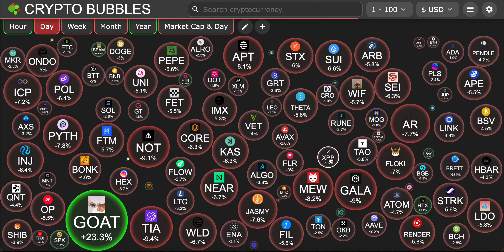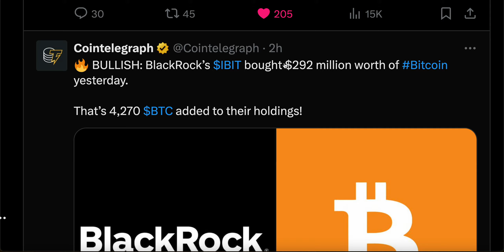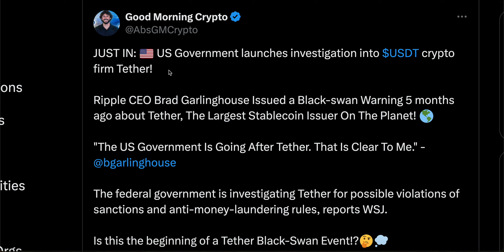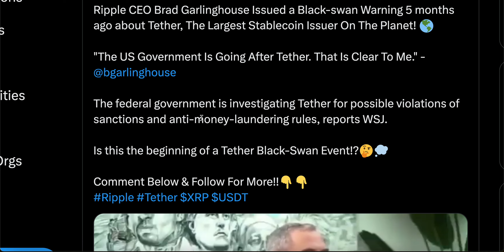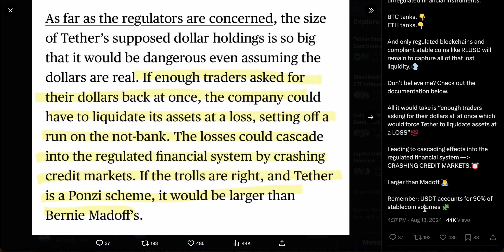RIPPLE XRP CEO IS WARNING EVERYONE ABOUT THIS.... 😳 | PAY CLOSE ATTENTION TO THIS (XRP NEWS TODAY)🔥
RIPPLE XRP CEO IS WARNING EVERYONE ABOUT THIS. 😳 | PAY CLOSE ATTENTION TO THIS